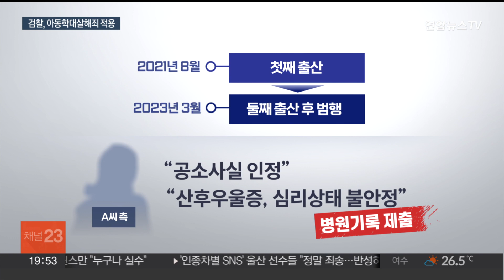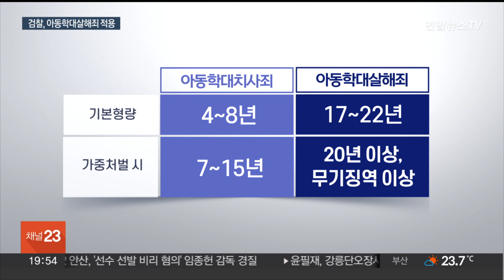생후 40일 영아 학대살해 지적장애 친모…"산후우울증" / 연합뉴스TV (YonhapnewsTV)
생후 40일 영아 학대살해 지적장애 친모…"산후우울증"

[앵커]

생후 40일 된 아이를 방바닥에 던져 살해한 중증 지적장애인인 20대 엄마가 법정에서 혐의를 모두 인정했습니다.

산후우울증을 겪었다고 주장했지만, 검찰은 아동학대살해죄를 적용했습니다.

[기자]

아동학대살해 혐의로 법정에 선 20대 엄마 A씨.

인천지법에서 열린 첫 재판에서 A씨는 혐의를 모두 인정했습니다.

A씨 변호인은 "공소사실을 모두 인정한다"면서도 "산후우울증으로 불안정한 심리상태였다"며 병원 기록을 양형 자료로 제출했습니다.

A씨는 재작년 8월 첫째 출산 후 산후우울증과 육아스트레스를 겪던 중 둘째를 임신 후 출산하자 범행을 저지른 것으로 드러났습니다.

당초 아동학대치사죄로 긴급체포됐던 A씨에 대해 수사기관은 '미필적 고의'가 있다고 보고 아동학대살해죄를 적용했습니다.

아동학대치사죄의 기본 형량은 4~8년.

아동학대살해죄가 인정될 경우 17~22년, 가중처벌 시 20년 이상으로 더 무겁게 처벌됩니다.

A씨는 지난 4월 26일 인천 서구의 한 아파트에서 생후 40일 된 아들 B군을 방바닥에 던지고 3시간가량 방치해 살해한 혐의로 구속 기소됐습니다.

B군이 울음을 그치지 않자 옆구리를 잡고 바닥에 2번 떨어뜨렸으며, 범행 일주일 전에도 B군을 떨어뜨려 다치게 했습니다.

검찰은 A씨가 B군의 머리에서 '쿵' 소리가 날 정도로 강하게 던졌다고 설명했습니다.

국립과학수사연구원 부검 결과 B군은 머리뼈 골절과 뇌출혈로 인해 사망한 것으로 추정됐습니다.

중증 지적장애인인 A씨는 경찰 조사에서 "아이의 호흡이 가빠졌지만 괜찮을 줄 알고 바로 병원에 데려가지 않았다"고 진술했습니다.